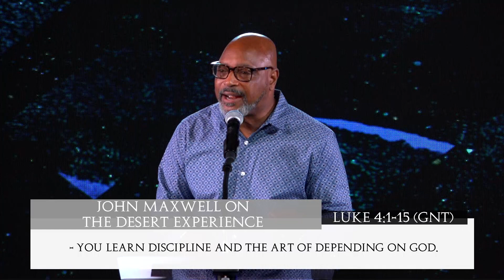It's Not A Fair Trade | Dr. Melvin O. Marriner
Message: It’s Not A Fair Trade
Scripture: Psalm 145:1-15 (GNT)
Speaker: Dr. Melvin O. Marriner

latest events, messages, and sermons from over the years. Make sure

Help support this ministry and help us to continue to spread

Our mission is to meet the needs of people by spreading the
Word of God, to make and equip disciples for holistic ministry.
Come join us and Pastor Melvin O. Marriner for Worship!

Sundays Online at 10:30 AM
5910 West Norfolk Rd. Portsmouth, Va. 23704